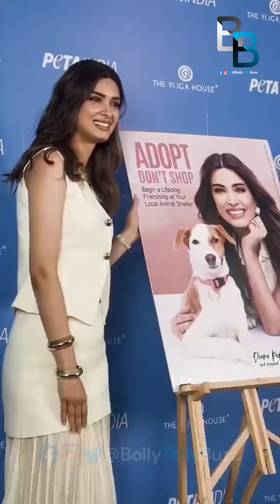Diana Penty spotted at PETA India event in Mumbai | Bollywood Buzz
Your One Stop Destination For Bollywood & Entertainment News